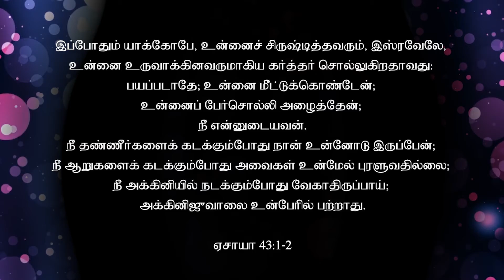ADHISAYAM TV II 2nd Year Anniversary Wish II Bro. Anand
CTN Box No: 805 (Tamil Nadu, Kerala & Karnataka)
Bee IPTV Channel No: 227 ( Singapore, Malaysia, Asia and Worldwide)
Star One IPTV Channel No: 1426 (USA and CANADA)
Mobile app Android app: adhisayamtv,
Android TV: Adhisayam tv
Roku TV.
Evangel OTT